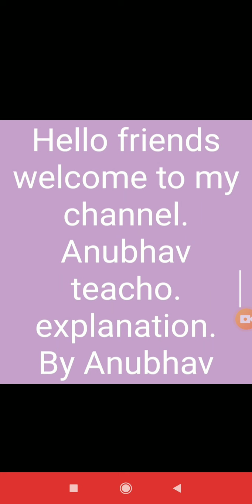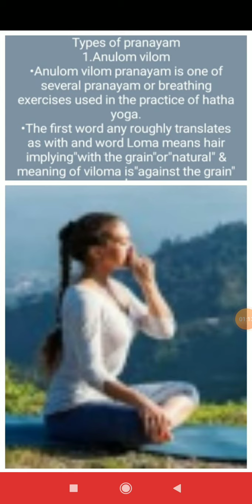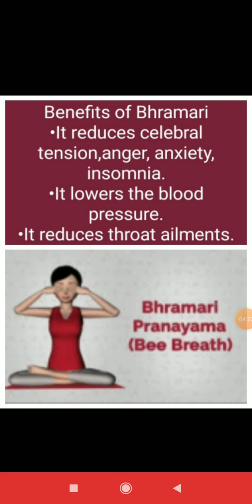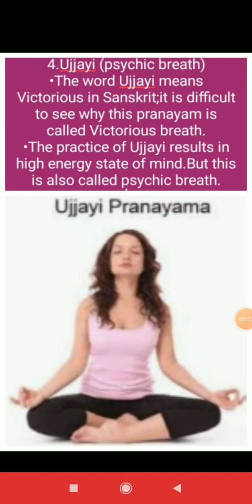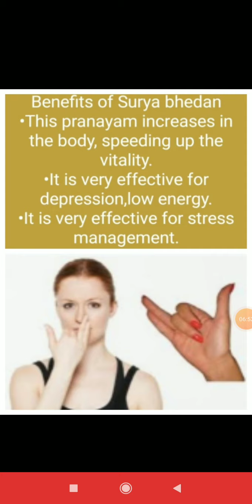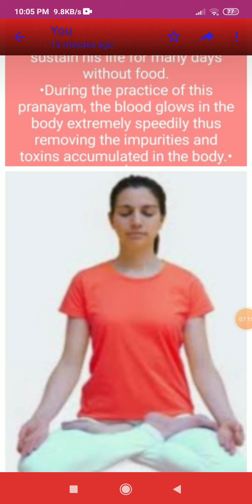Know Types of pranayama and it's benefits in this video